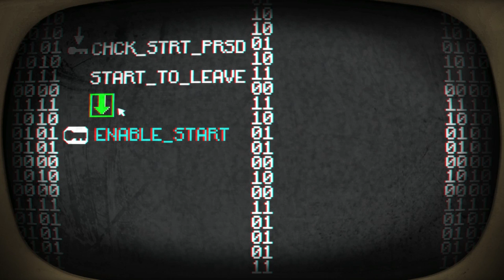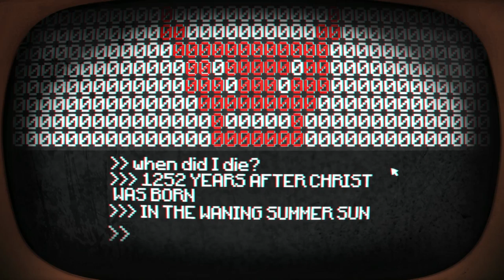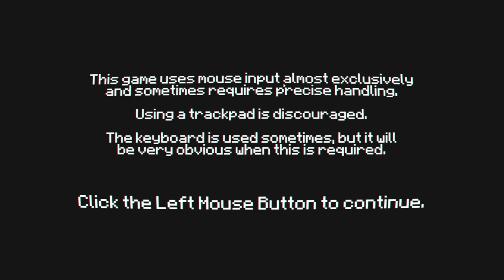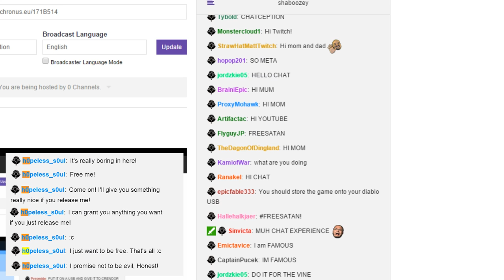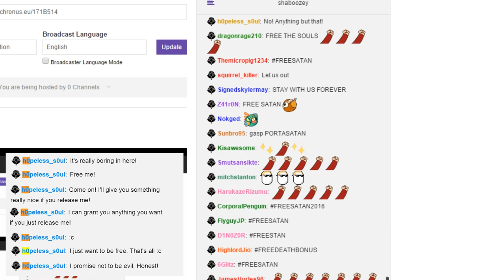Fan Friday Followup!! - Pony Island Secrets!!!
Jesse completes everything there is to do in the game, and with the help of twitch chat discovers his theories on the game are WAY OFF.

Pony Island is a meta action/adventure arcade-esque game developed and published by Daniel Mullins for PC.

• Send your fan mail to:
Jesse Cox